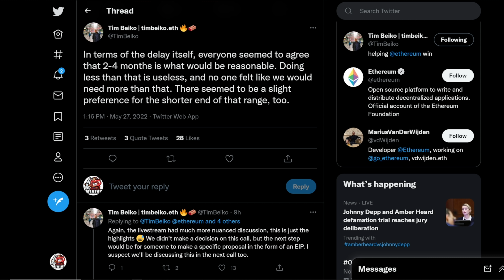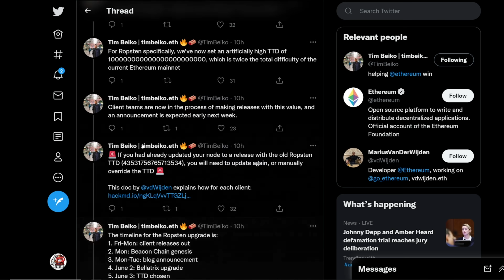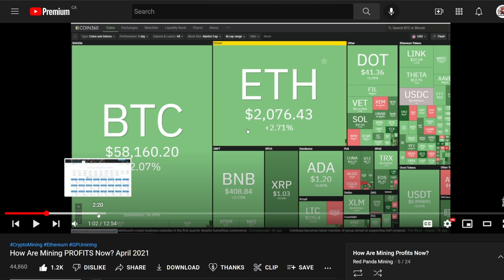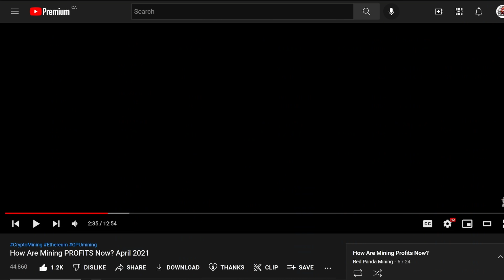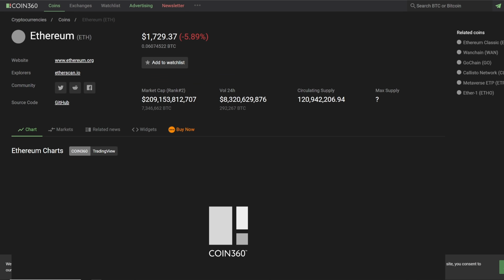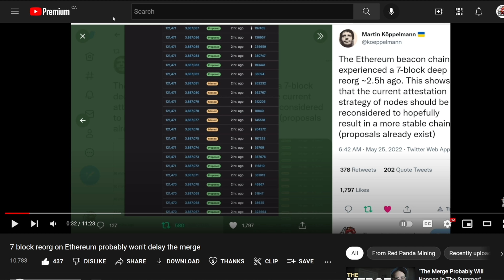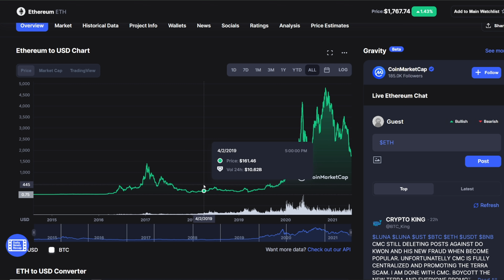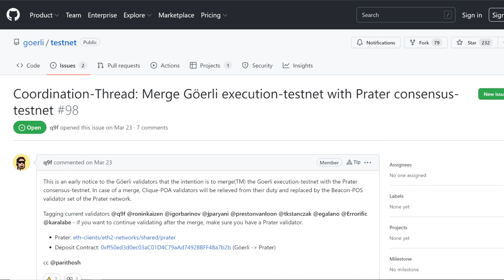Ethereum difficulty bomb will be defused soon?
Server Cases use RedPandaMining for $50 Off!

120GB SSD Hard Drive (PAID LINK)
7" Portable Monitor (PAID LINK)